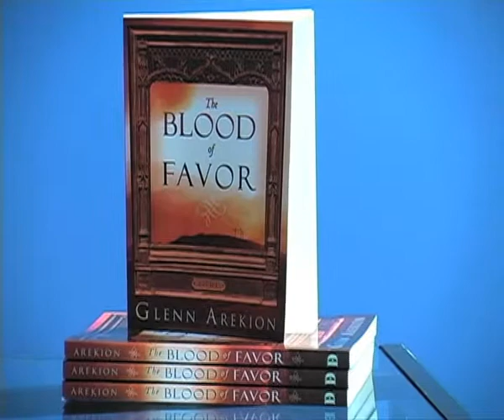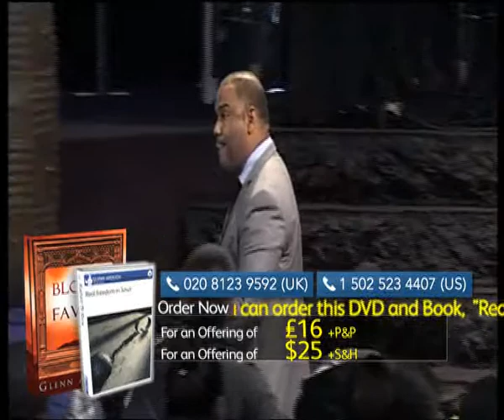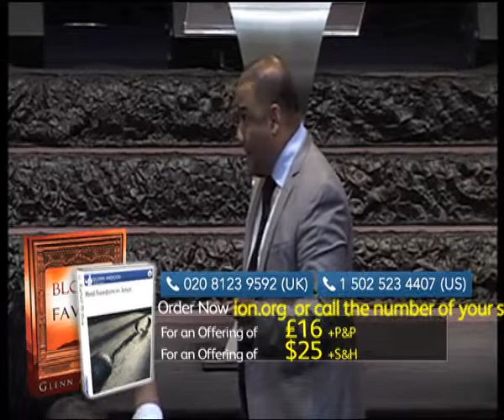Glenn Arekion Real freedom in Jesus